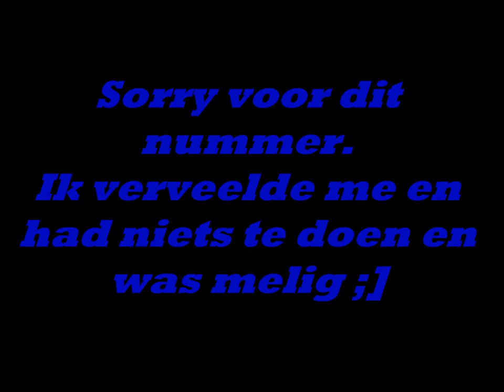Buddypoke Version- Boot Anna (ik heb een boot)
Haii ik had dus niets te doen en dit is een mini filmpje van buddypoke (;